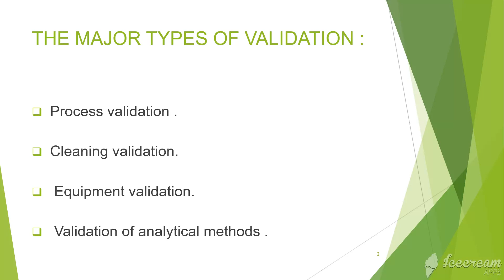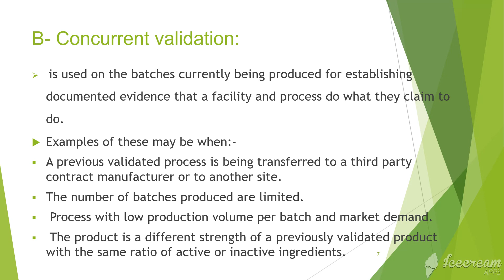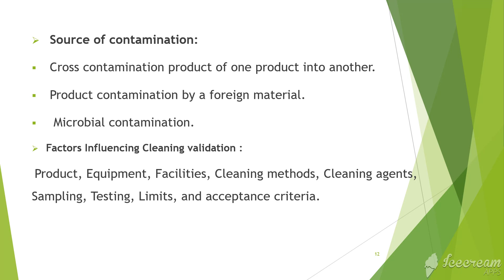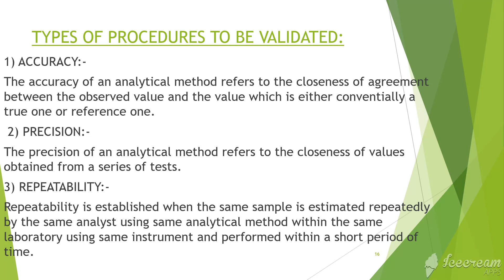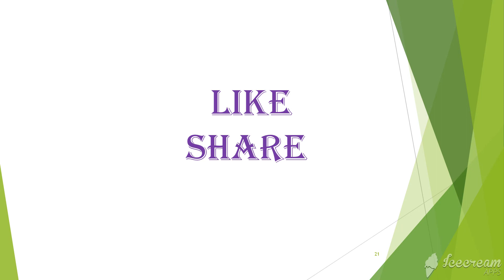Types of validation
Credits:-  Nasr
                 M.Pharm (Pharmaceutics)